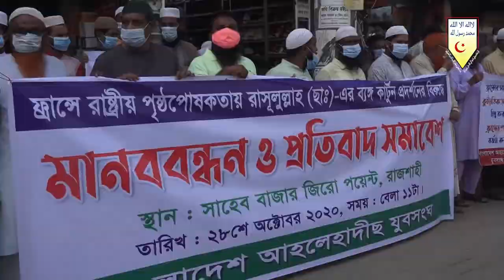🔴🔵ফ্রান্সের বিরুদ্ধে সালাফি আলেমদের প্রতিবাদ ।ফ্রান্সে রাসূলুল্লাহ (ছাঃ)-এর ব্যঙ্গ কার্টুন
ফ্রান্সের বিরুদ্ধে সালাফি আলেমদের প্রতিবাদ ।আসাদুল্লাহ আল গালিব এর বক্তব্য
ফ্রান্সে রাসূলুল্লাহ (ছাঃ)-এর ব্যঙ্গ কার্টুন প্রদর্শনের বিরুদ্ধে 'মানববন্ধন

ভিডিওটিতে creatives common allow করা হয়েছে  ইসলাম প্রচারের স্বার্থে । যে কেউ এটি copy বা অন্য চ্যানেলে আপলোড করতে পারবে।

আপনার কোনো মন্তব্য থাকলে comment লিখুন

তুমি মানতে পারলে মান, না মানতে পারলে না মান কিন্তু কথা বলতে পারবে না। আবদুল্লাহ বিন আব্দুর রাজ্জাক

ফ্রান্সের বিরুদ্ধে সালাফি
আসাদুল্লাহ আল গালিব এর বক্তব্য
ফ্রান্সের বিরুদ্ধে আলেমদের প্রতিবাদ
ফ্রান্সে রাসূলুল্লাহ (ছাঃ)-এর ব্যঙ্গ কার্টুন